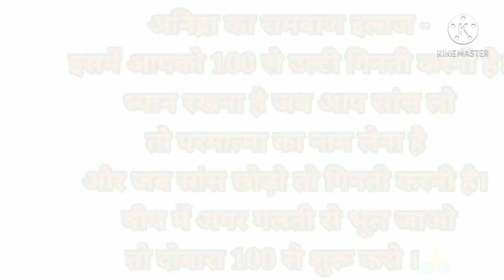जिसे नींद ना आती हो उसके लिए रामबाण इलाज। एक दो दिनों में आपको फर्क नजर आएगा।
और तरीके जाने के लिए इससे पहले वाले वीडियो को देखिए।